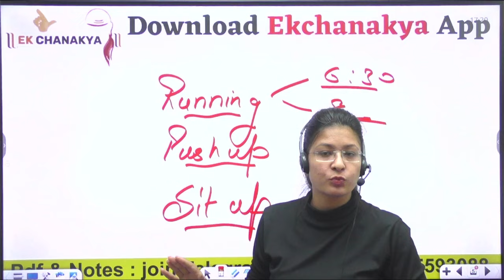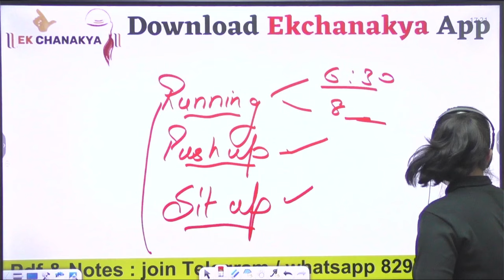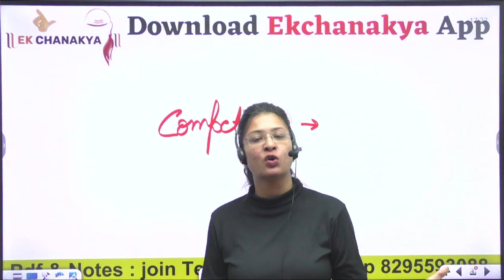NAVY MR SSR 2025 | New Vacancy का इंतजार ? Stage 2nd PFT में डर लग रहा, क्या करे ! NAVY 2025